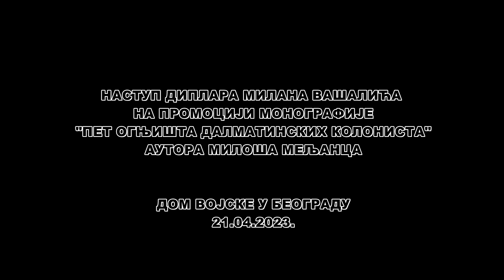Милан Вашалић - виртуоз на диплама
Некада су дипле биле најраспростањенији музички, пасторални инструмент у северној Далмацији. Међу ретким чуварима културне баштине којима су при срцу дипле, издваја се виртуоз Милан Вашалић који је то музичко умеће пренео на сина Вида.